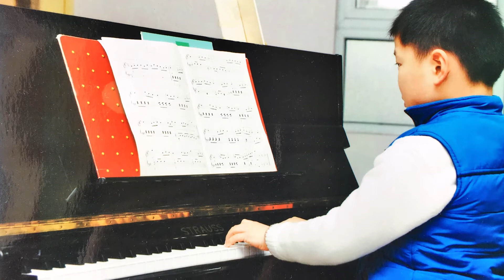Trailer of Michael Chen's Piano Concert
Trailer of the piano concert by Mu Chen in Shanghai Oriental Art Center on Sept. 2nd 2017.